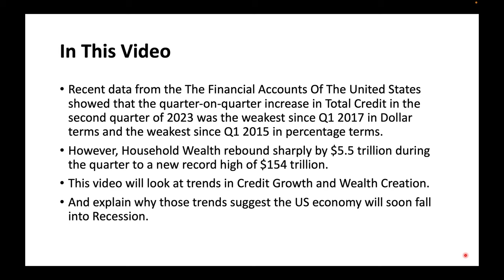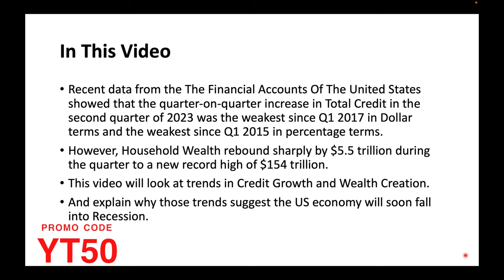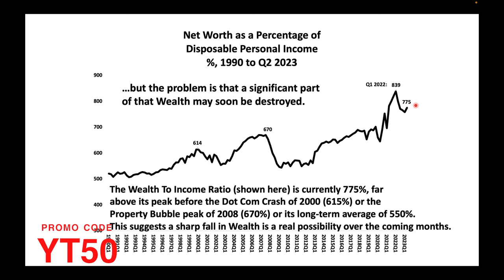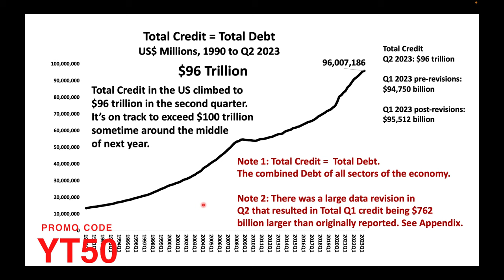Credit Trends Suggest A Recession Ahead - Richard Duncan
This week, Macro Watch looks at trends in Credit Growth and Wealth Creation; and explains why those trends suggest the US economy will soon fall into Recession.

Total Credit expanded by $495 billion during the second quarter.  That was the weakest increase since the first quarter of 2017.  In percentage terms, it was the smallest increase since the first quarter of 2015.

Total Credit Growth adjusted for Inflation increased at an annual rate of only 0.5% during the second quarter.  Normally, when this measure of Credit Growth falls below 2%, the US economy enters a Recession.

Surging Wealth helped support economic growth during the second quarter.  Household Sector Net Worth jumped by $5.5 trillion, the fifth largest quarterly increase ever.

However, this prop to economic growth is unlikely to last much longer:

Interest rates are high,
Quantitative Tightening is removing $95 billion a month from the financial markets, and
Asset prices are exceptionally high relative to past norms, with the Wealth To Income Ratio at 775% compared with its long-term average of 550%.

In the 21st Century, Credit Growth Drives Economic Growth.  But Credit Growth is already weak and “Higher For Longer” interest rates mean it is likely to weaken further next year.

At the same time, with Quantitative Tightening set to drain an additional $1.1 trillion out of the financial markets over the next year, it is only a matter of time before stocks and other expensive asset classes correct from their current inflated levels.  Lower asset prices will produce a negative Wealth Effect that will deter Consumption.

All this suggests that despite the apparent strength of the economy currently, a Recession may be quickly approaching.

For all the details, Macro Watch subscribers can log in and watch this video now. It is 23 minutes long and contains 47 slides that can be downloaded.

If you have not yet subscribed to Macro Watch and would like to, click on the following link: For a special 50% subscription discount, hit the Sign Up Now tab and, when prompted, use the coupon code: YT50